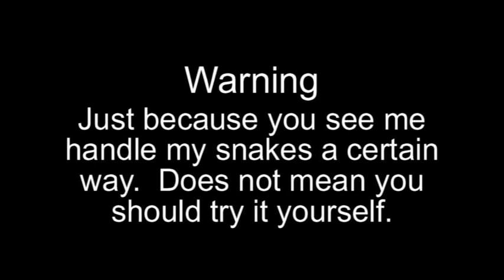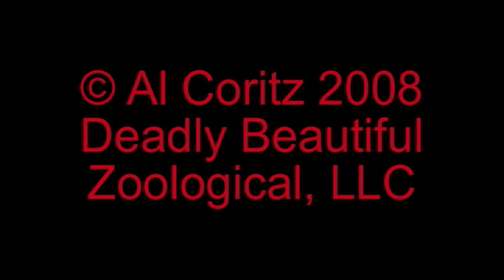Next Generation Part 1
First ever documentation of captive courting and copulation of Bitis parviocula (Ethiopian Mountain Adder)